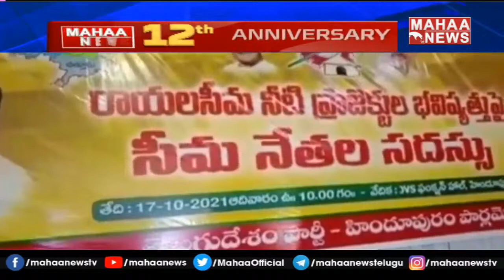కృష్ణా జలాలపై బాలకృష్ణ పోరు | Kishna Water Issue Balakrishna Round Table Meeting In Hindupur